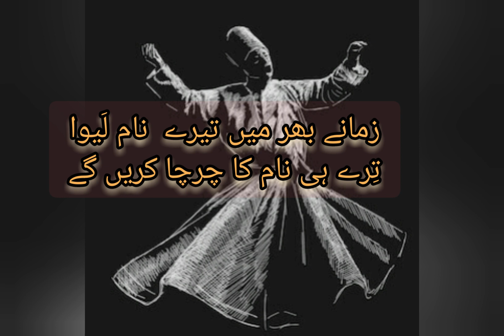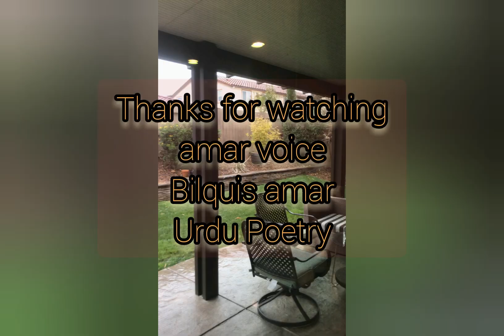Ishq e haqeeqiعشقِ حقیقیboht mushkil safar hae teri khatirبہت مشکل سفر ہے تیری خاطرamar voiceBilquis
Ishq e haqeeqiعشقِ حقیقی Best Urdu Poetry amar voice-Bilquis amar Urdu Poetry